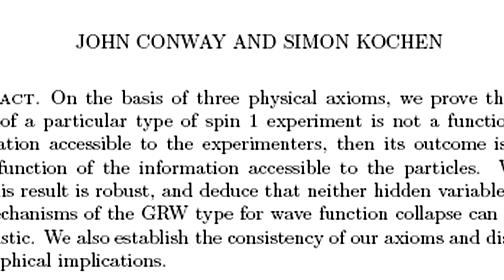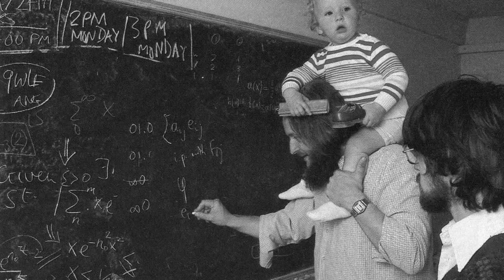Genius At Play: The Curious Mind of John Horton Conway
Genius at Play is the true story of John Horton Conway, the world's most promiscuous, confounding, contrary and loveable know-it-all.